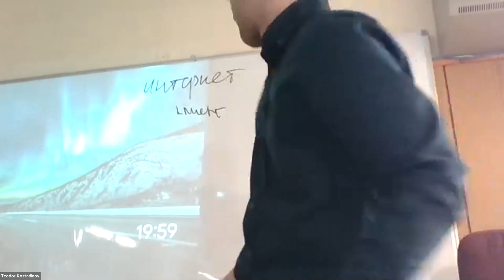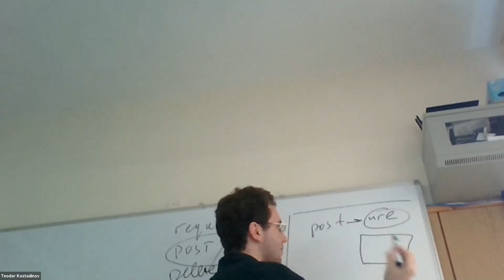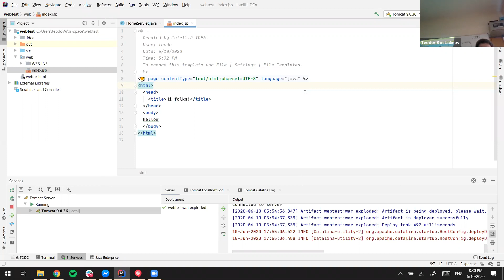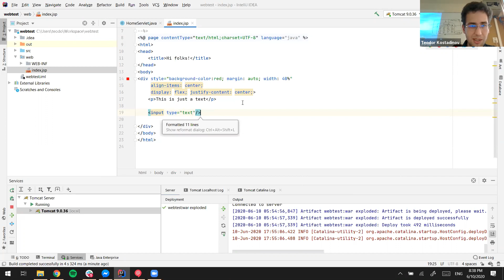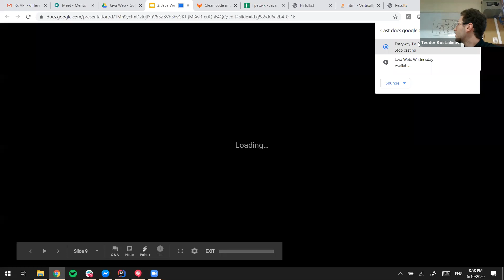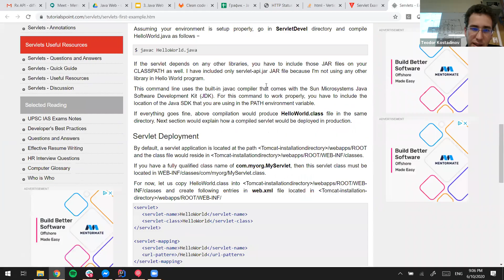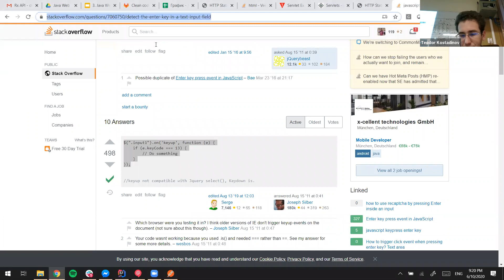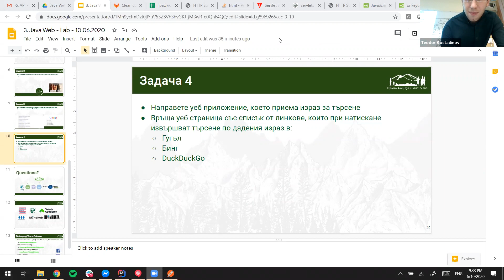Java Web: Упражнение - 10.06.2020